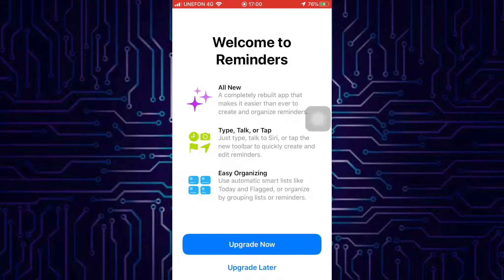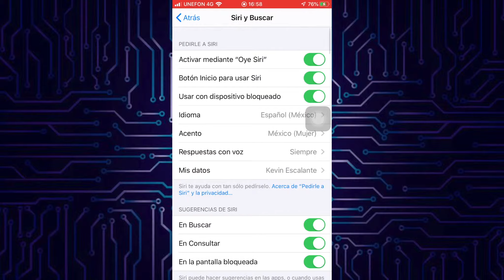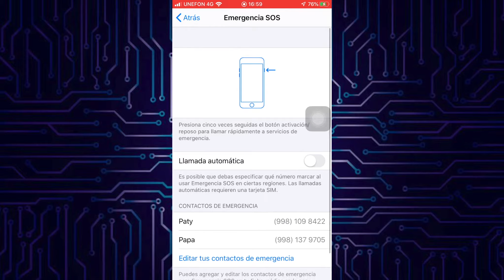¿Mi dispositivo será compatible con iPADOS?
iPad Pro de 12.9 pulgadas
iPad Pro de 11 pulgadas
iPad Pro de 10,5 pulgadas
iPad Pro de 9,7 pulgadas
iPad de sexta generación
iPad de quinta generación
iPad mini de quinta generación
iPad mini 4
iPad Air de tercera generación